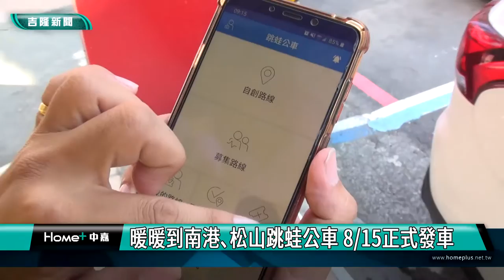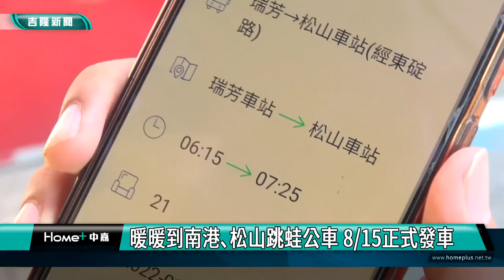新聞 基隆|暖暖到台北松山南港通勤更方便|暖暖到松山跳蛙公車將啟動|方便基隆暖暖通勤族到台北上班|用手機APP定車位不怕沒位置坐|暖暖到南港､松山跳蛙公車 8月15日正式發車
暖暖到南港､松山跳蛙公車 8/15正式發車

(中嘉吉隆新聞記者吳俊松/基隆報導)為了方便基隆市暖暖區一帶民眾乘車到台北市南港展覽館､南港轉運站以及松山車站，基隆市議會副議長林沛祥結合市議員林旻勳以及連恩典，一起爭取基隆客運從新北市的瑞芳車站行經基隆市暖暖區再到台北市松山車站的”跳蛙公車”新路線，暖暖區總共設置三站停靠點，跳蛙公車app開始可以上網訂票，8月15日正式發車！